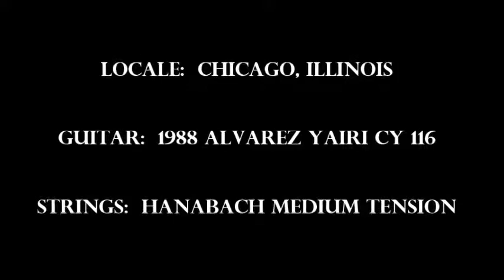FANTASY (FERNANDO SOR) -- JOHN F. GULLIFORD